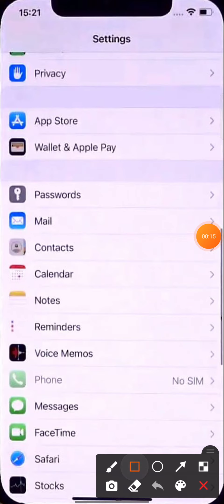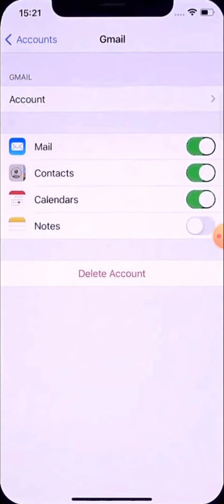how to enable sync Google Calendar with iPhone 13 mini ?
About Video  how to enable  sync Google Calendar with iPhone 13 mini ?
google calendar,iphone,how to,how to enable sync Google Calendar with iPhone 13 mini ?,how to use google calendar,google calendar tips and tricks,google calendar tutorial